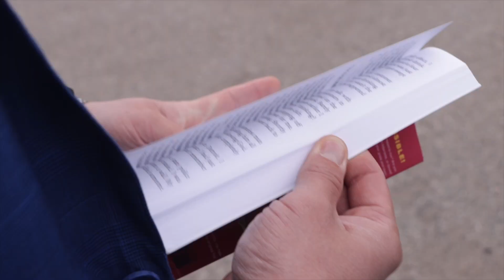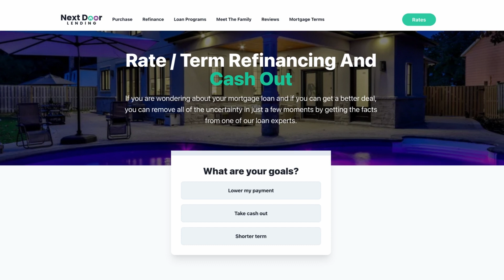RealRawAndUncut- Our Favorite Things About Moms | Justin Ford UNLEASHED | Episode 66 Edited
As Mother's Day draws near, it's time to pay tribute to the most selfless figures in our lives: moms. On this week's episode of RealRawAndUncut, we take a moment to express our heartfelt gratitude to all the moms out there, whether you're a stay-at-home mom, a working mom, an expecting mom, or a grandma.Join Justin and Joy as they reflect on their favorite memories and share the profound impact their moms have had on their lives. From the sacrifices they make to the love they give unconditionally, we celebrate the endless dedication of these remarkable women.

As we honor these special women, we'd love to hear from you too. Share with us some of your fondest memories and how you plan to express your appreciation to your mom this Mother's Day.